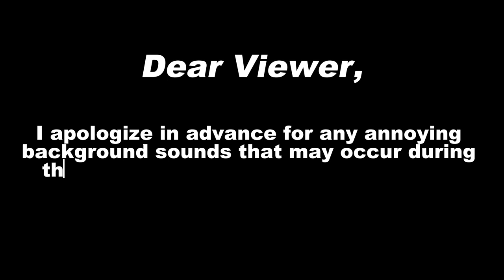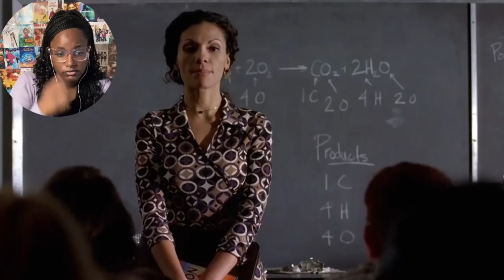Walter had to unleash the DAWG |First Time Reacting To Breaking Bad 1x3 'And the Bag's in the River'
Wasn't no way around it

0:00 Intro/Memory Refresher
5:08 Reaction
28:20 Outro/Unpacking